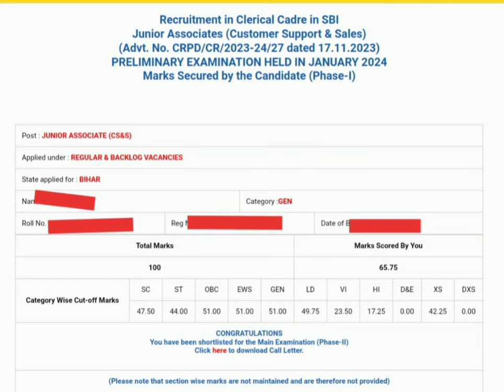sbi clerk result 2024 | cutoff | last days strategy